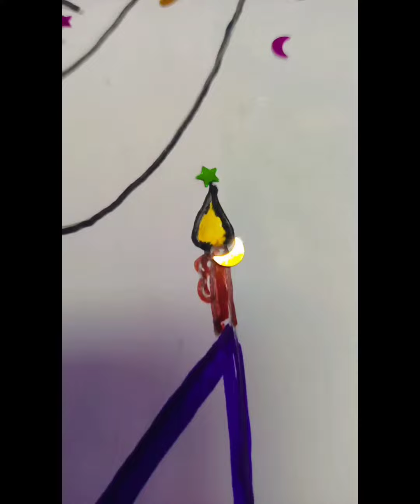how to make stylish birthday card for kids